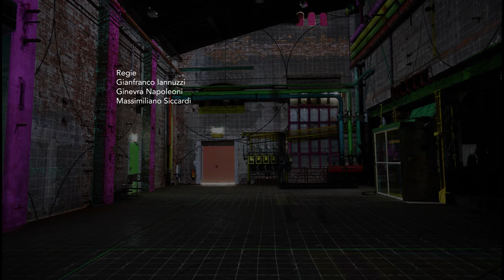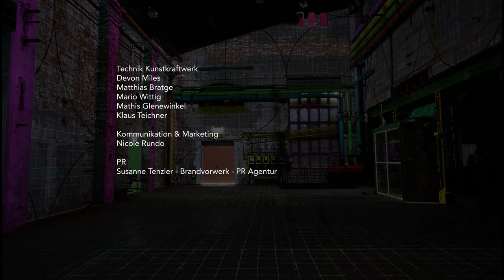WERK in Progress by Immersive Art Factory @ Kunstkraftwerk Leipzig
WERK in Progress by Immersive Art Factory
created by GIANFRANCO IANNUZZI, GINEVRA NAPOLEONI, MASSIMILIANO SICCARDI.
Music composed by LUCA LONGOBARDI
Production by Kunstkraftwerk